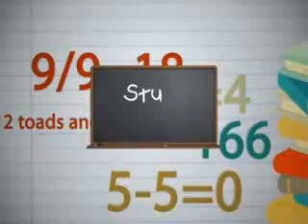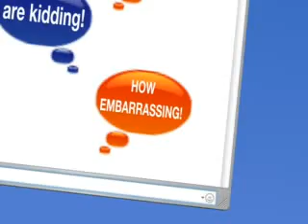Boys Do Fall In Love - Parokya ni Edgar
Baby said
you got to be a lover one way or the other.
Nobody wins without once givin' in
so don't cry now
don't cry now.
Love is just a game you play in high school
girls know how to be cru@
Most of the time girls are cruel to be kind
don't cry :
And we try to be cool as we dance in a crowded room

At the end of the day makin' love to the paper moon
Boys do fall in love
they make time
makin' love on a saturday night.
hearts will be as they dance in the street to a radio -
Oh
boys fall in love.
Baby knows I like to be excited
no one wants to fight it.
It's getting late so I'lljust demonstrate
don't cry now
don't cry now.
At the end of the day makin' love to a paper moon
she said -
they make time
they make time
makin' love on a satuday night. .

Boys
boys
oh
boys
boys
boys
oh
oh

Boys
boys
boys
oh
oh
boys
boys
boys
oh
oh.

i really love all kapamilya shows and all Philippine bands

3rd Avenue 6cyclemind Afterimage Asin Bamboo Barbie's Cradle Brownman Revival, Callalily Cambio CDMC Chicosci Cinderella Craeons Cueshé The Dawn Dicta License Dog Fight Drip Eraserheads Fuseboxx Gypsy Grind Hale Half Life Half Death Hastang Hotdog Imago Introvoys Itchyworms The Jerks Johnny Alegre Affinity Juan de la Cruz Band Junior Kilat Kapatid Kinetic Daze Lokomotiv Mayonnaise Missing Filemon Mistula MOJOFLY Moonstar 88  MYMP Narda Neocolours Nyko Maca + Playground Orange and Lemons Paramita Parokya ni Edgar Prettier Than Pink Publico Pupil Radioactive Sago Project Razorback Rivermaya Rocksteddy Sandwich Session Road Shampoo ni Lola Side A Slapshock South Border Sponge Cola SugarfreeTrue Faith Typecast Up Dharma Down Urbandub VST & Company Wolfgang Yano Zoo The University of the Philippines Madrigal Singers The University of the Philippines Singing Ambassadors FEU Tamaraws  Ateneo Blue Eagles UE Red Warriors UST Growling Tigers Adamson Soaring Falcons NU Bulldogs  La Salle Green Archers nelly fergie akon neyo chris brown angel locsin asap 08 dyosa my girl tv patrol world nelly  fergie  akon  neyo  chris  brown  angel  locsin  asap  08  dyosa  my  girl  tv  patrol  world  HQ  britney  spears  one  madonna  akon  neyo  chris  brown  dyosa  tv  patrol  world  pinoy  dream  academy  season  my  girl  ASAP  08  fear  factor  LOBO  finale wild hearts A Very Special Love For The First Time KC Concepcion and Richard Gutierrez Mag Pie Current Saicy Aguila Ai Ai delas Alas Angel Locsin Bea Alonzo Gerald Anderson Victor Basa Christian Bautista Mark Bautista Kim Chiu Yeng Constantino Billy Crawford John Lloyd CruzJake Cuenca Anne Curtis Pops Fernandez Sarah Geronimo Nikki Gil Rachelle Ann Go Toni Gonzaga Ronnie Liang Kitty Girls Kuh Ledesma Jed Madela Shaina Magdayao Luis Manzano Zanjoe Marudo Sam Milby Lani Misalucha Vina Morales MYMP Nina Sitti Navarro Vhong Navarro Martin Nievera Diether Ocampo Zsa Zsa Padilla Piolo Pascual Mickey Perz John Prats Sheryn Regis Melissa Ricks Star Magic Talents Maja Salvador Erik Santos Jay-R Siaboc Gary Valenciano Iya Villania Richard Poon Boy & Kris with Boy Abunda & Kris Aquino
wowowee WIllie Revillame Mariel Rodriguez Pokwang Lara QUigaman Valerie Ara MinaHana Kimi Taiwan Wu ZUn, Jiro Wang & Wu Zun
WHeel of Fortune Kris Aquino
TV Patrol World Julius Babao Karen Davila Ted Failon Henry Diaz Berndaette Sembrano Geoff Eigenman, etc
Pinoy Big Borther Teen Edition Plus Alex Beauty Ejay Valerie Josef Nicole RObi Rona Jolas Pricilla Nan Jeriel Kevin Linda Bianca GOnzales and Mariel Rodriguez Claudine Baretto, Diether Ocampo, Rafel Rossel, Kim Chiu, Gerald Anderson Bandila Korina Sanchez Cez Drilon Kapamilya Hot Loveteams, UAAP 2008 cheerdance competition Lani Misalucha, RIchard Poon G-Force The Buzz lead Boy ABunda Cristy Fermin, RUffa GUtierrez, Phoemela Berranda, Kris Aquino
Going Bulilit Nash, SHarlyn, eliza, and other kung fu kids and abs-cbn talents
Rated K Sharon CUneta Game Ka Na ba? Edu Manzano Betty La Fea - lead by Bea Alonzo My GIrl - Lead by Kim CHiu, Gerald ANderson, Niña Jose and ENchong Varga the ORIGINAL DARNA Habang May Buhay Judy Ann Santos & Derek Ramsey Pinoy Dream Academy 2 Fear Factor Philippines Ryan Agoncillo

nelly fergie akon neyo chris brown angel locsin asap 08 dyosa my girl tv patrol world